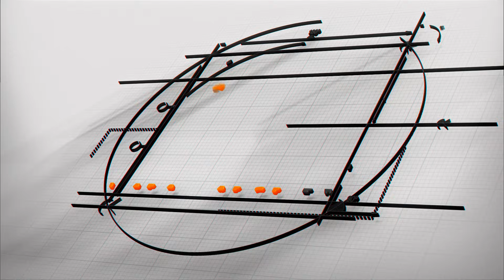เที่ยวจีน - ตกแต่งบ้านในจีนเสร็จแล้ว! สถาปัตยกรรมจีนโบราณลี่เจียง | VLOG IN CHINA EP198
ในที่สุดก็เสร็จเรียบร้อยสักทีนะครับกับการสร้างและปรับปรุงบ้านหลังใหม่ในลี่เจียง สภาพแวดล้อม ทัศนียภาพทั้งหมดได้ถูกเก็บรายละเอียดเรียบร้อยแล้ว ซึ่งบ้านหลังนี้เป็นการผสานศิลปะบ้านแบบจีนลี่เจียงโบราณเข้ากับความร่วมสมัยได้อย่างลงตัว เรามาดูภาพทั้งตอนเสร็จและย้อนหลังระหว่างก่อสร้างกันครับ

🎧PODCAST
--สำหรับ Android

วิดีโอนี้เกี่ยวกับ เที่ยวจีน - ตกแต่งบ้านในจีนเสร็จแล้ว! สถาปัตยกรรมจีนโบราณลี่เจียง | VLOG IN CHINA EP198

》Timestamps ⏱️
00:00 HIGHLIGHT
00:59 บรรยากาศภายนอกบ้าน
02:18 น้องสโนว์เล่นรถของเล่น
06:38 ชมสนามหญ้าหน้าบ้าน
10:57 แฮมยูนนาน
12:08 ชมบ่อปลา
20:18 ซ่อมแซมบ้าน
18:01 เด็ก ๆ พาดูไฟโซล่าเซลล์